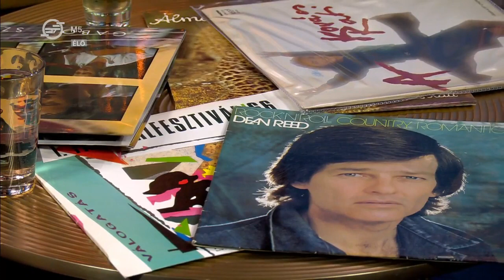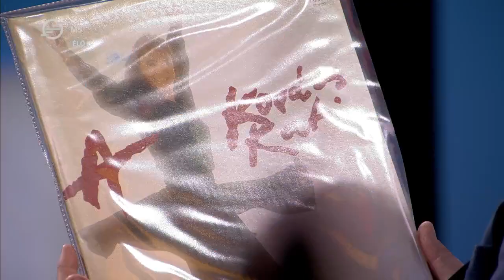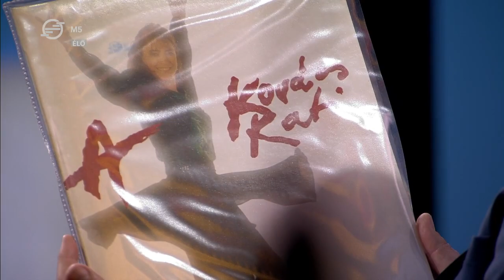A bakelit varázsa - Beszélgetés Kovács Katival és Bősze Ádámmal (Librettó, 2022. március 22.)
Különböző statisztikák alapján elmondhatjuk, hogy világszerte reneszánszát éli a bakelit.

Vendégeink: Kovács Kati előadóművész, Bősze Ádám zenetörténész